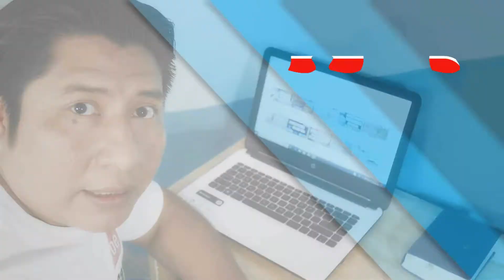¿ESCUELAS DE ADORADORES? - MI OPINIÓN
En esta ocasion quiero compartir con ustedes un poco de lo que pienso acerca de la ADORACION Y ALABANZA y las escuelas de ADORADORES,te recuerdo que esta es mi opinion mi punto de vista y no significa que debas estar de acuerdo,tambien puedes dejar un comentario acerca de esto abajo,recuerden que este canal es para entretenerlos y hacerlos pasar un buen rato tratando de dejar un mensaje positivo,te invito a que te suscribas desde ya porque es gratis,actives la campanita de notificaciones para que no te pierdas el contenido que subimos,comparte el vídeo con tus amigos y con quien quieras,hasta la próxima y bendiciones al MÁXIMO !!!